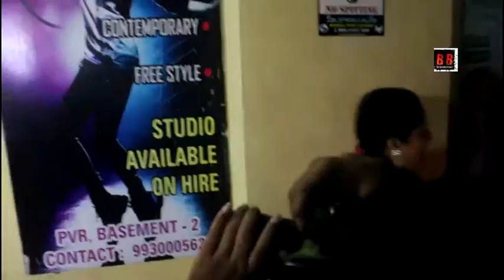SHILPA SHETTY & HER FAMILY SPOTTED AT PVR JUHU